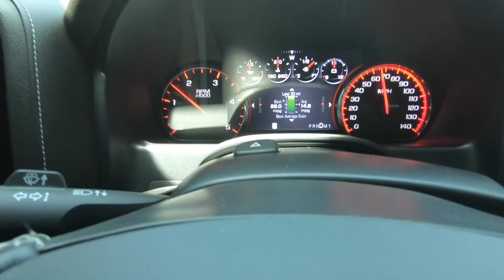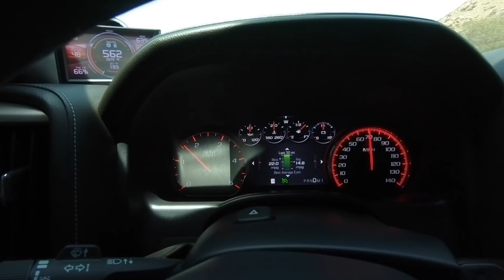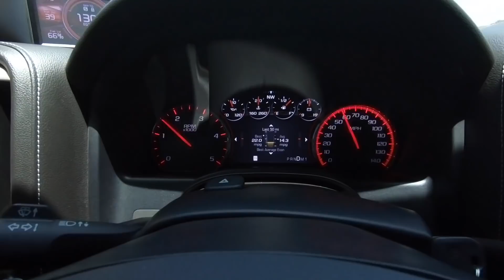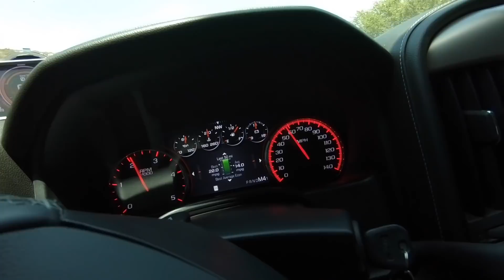I HAD TO LET HER GO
If you guys need any help with anything big or need work done give Chris a call at MDSDIESEL

CR SPOTLESS

HOBART WELDER